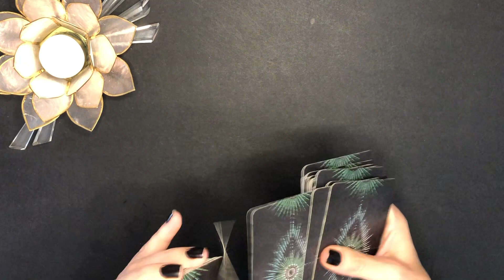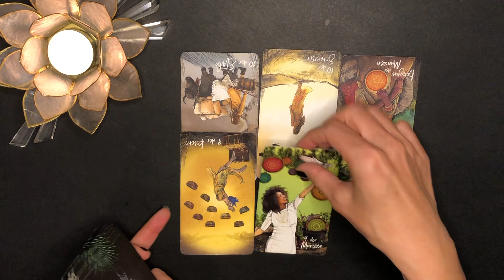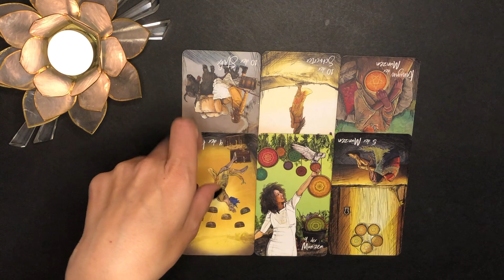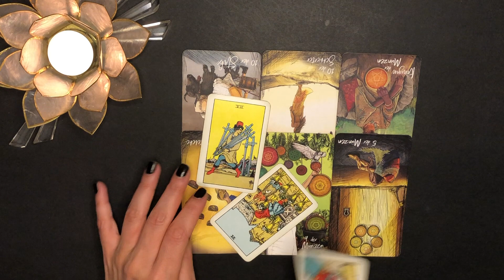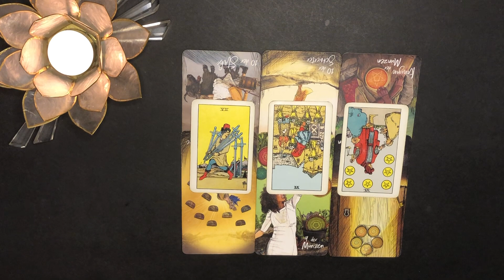WAAGE ♎️🤑 "FINANZIELLER ERFOLG & EIN SCHATZ WIRD ENTDECKT" WAAGE OKTOBER JOB & FINANZEN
💚Waage Job & Finanzen Oktober 2023